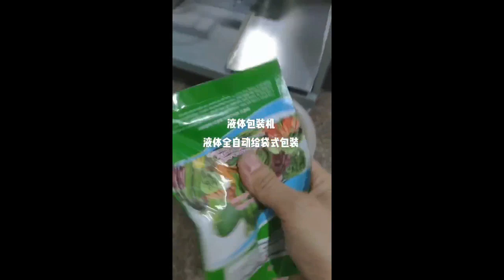Automatic liquid pouch filling closing machine